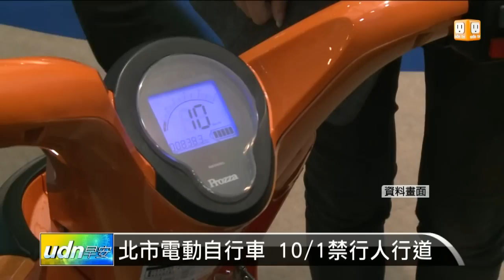【2015.09.20】北市電動自行車 10/1禁行人行道 -udn tv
電動自行車，以後在台北市不准騎上人行道、或單車道了。之前六月底，台北市一名十四歲少女，騎Ｅ-Bike闖紅燈，結果撞死一位八十多歲老婦人。現在北市府交通局決議，十月一日起，禁止電動自行車騎上人行道及自行車道，違者罰三百元到六百元。完整內容 , FB , Twitter , G+